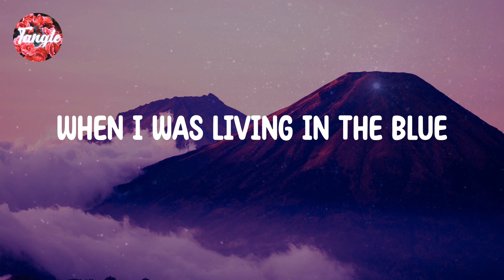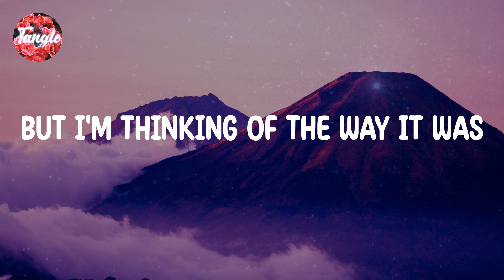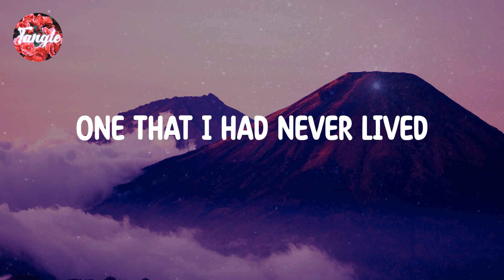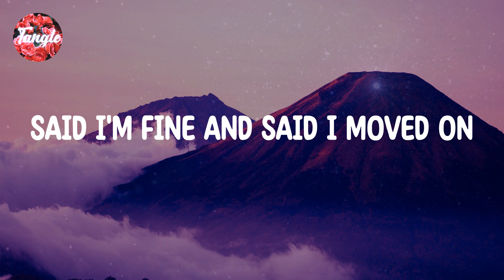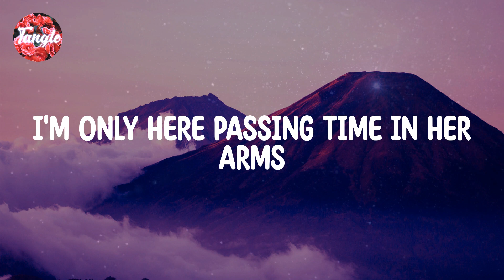Joji - Glimpse of Us [Lyrics]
Song ： Ｇlimpse ｏf Ｕs
Artist ： Ｊoji

Lyrics:

Ooh, ｏoh-ooh
Ooh, ｏoh-ooh